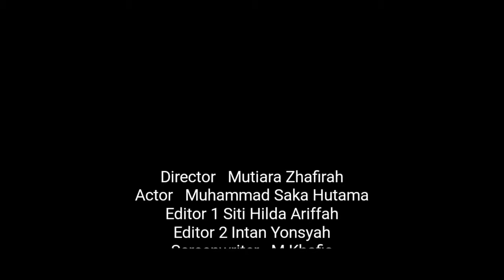The1975 - Somebody else (remake by saka)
Truman black!